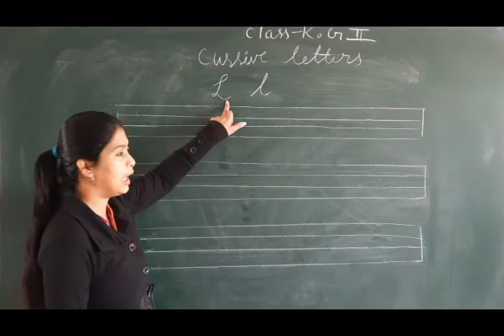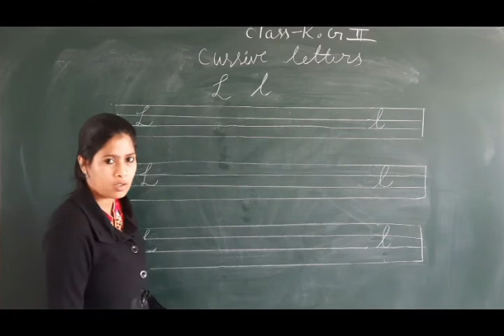Class KG 2 English Cursive Letters L